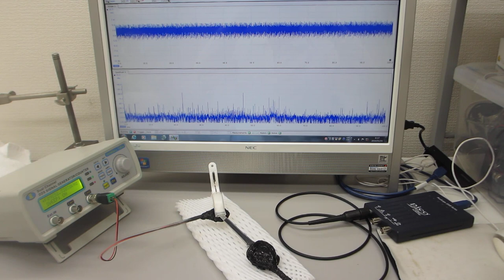オリジナル超音波プローブのダイナミック特性を計測（目視確認）する実験